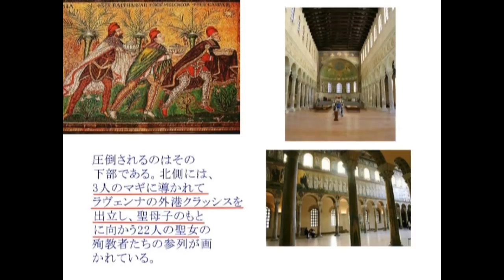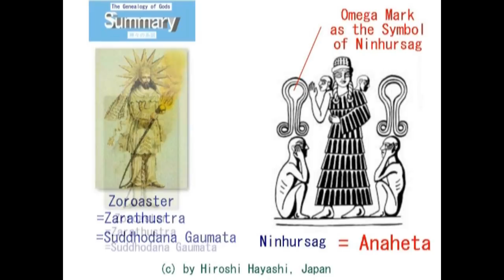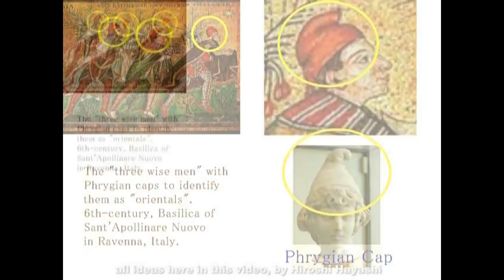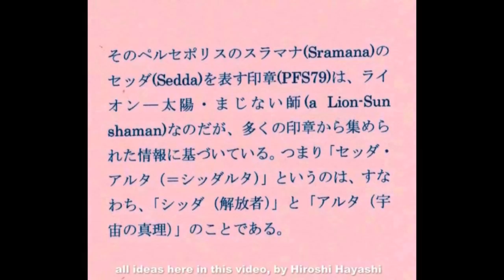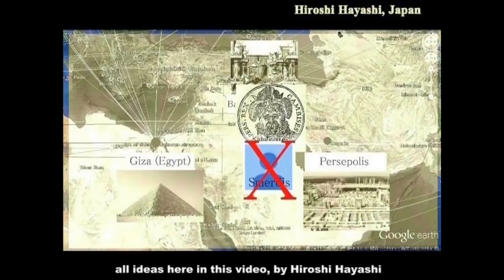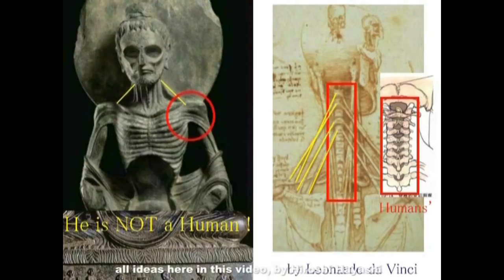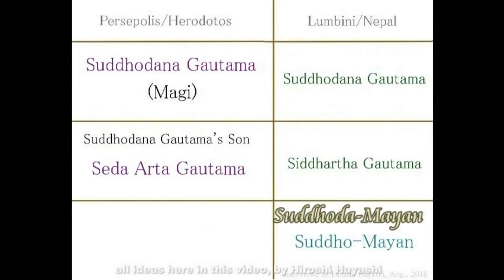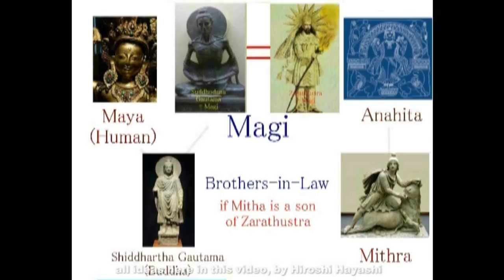2778【05重再】勉強会資料F What is Buddha for Humans？ 人間にとってブッダとは何なのか？ by Hiroshi Hayashi, Japan